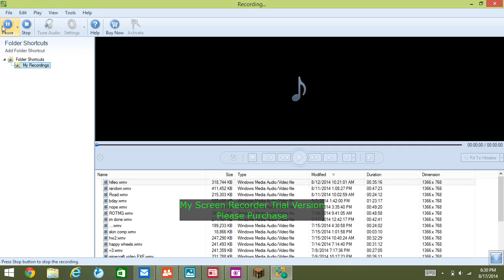Minecraft prison road to z ranks G-J with golden bow gaming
Me nad golden bow gaming play some prison. I get to rank K she gets to rank M :P.